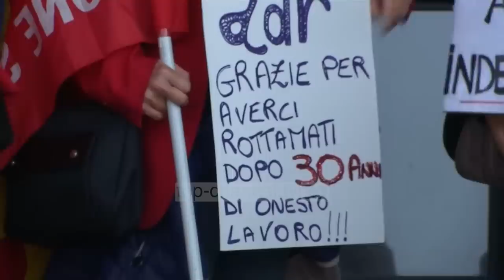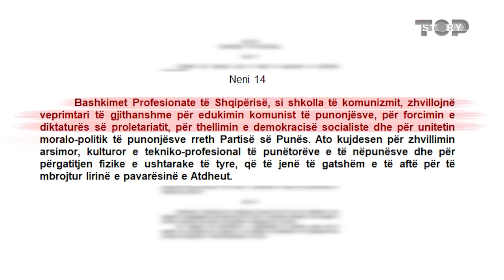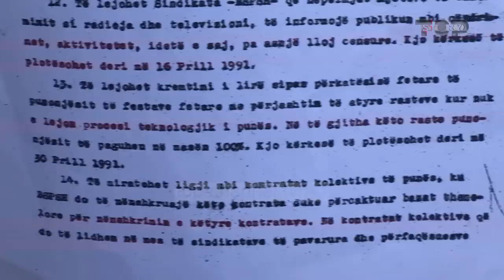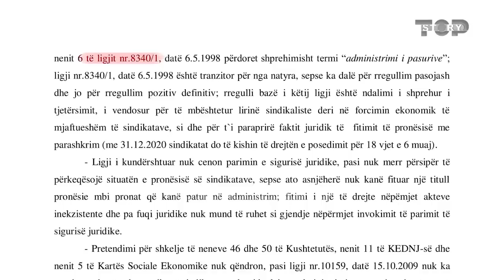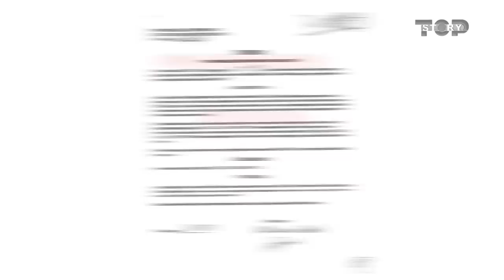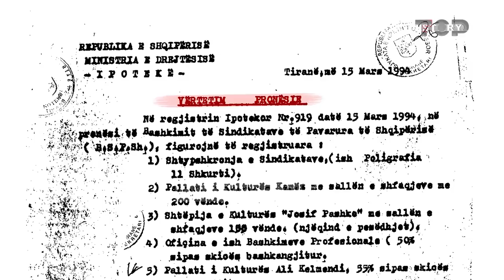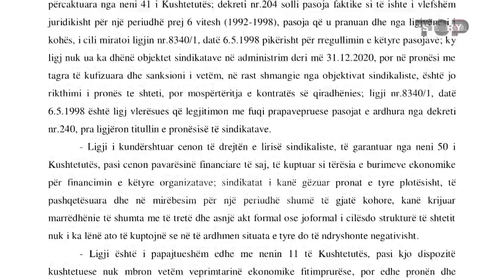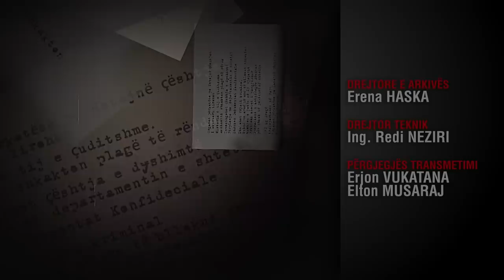“Oligarkët e sindikatave” - Mbi 2 miliardë euro prona në duart e sindikatave - Inside Story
Inside Story solli në këtë dokumetar problemet që sot ka sindikalizmi në Shqipëri. Në fokusin e këtij dokumentari janë pronat e sindikatave, lidhja e tyre me politikën, dhe mungesa e vëmendjes së tyre për punëtorët.
Top Story rëndësi të madhe i dha asaj që mund të jetë "thembra e Akilit", në të gjithë çështjen e sindikatave. Pronat që sindikatat kanë marrë në zotërim dhe milionat lekë që fitojnë prej tyre.
Në total janë 125 prona shtetërore, hotele, vila, shtëpi pushimi, resorte që kanë një vlerë prej 2 miliardë euro.